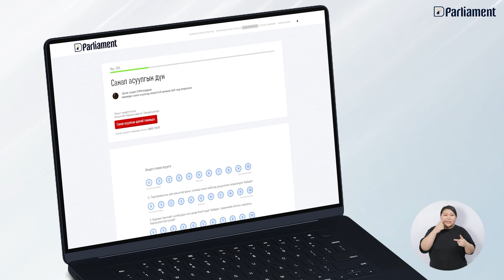D.Parliament.mn - Цахим 2 дахь асуулгад хэрхэн оролцох вэ?